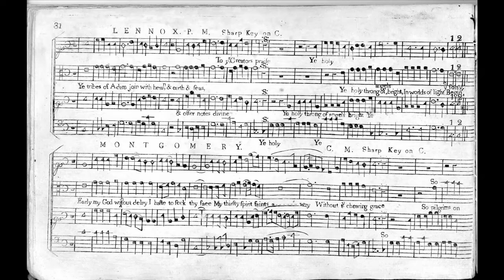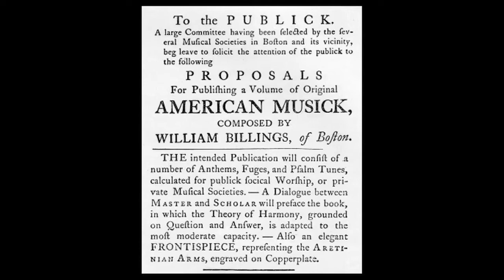Shefa: Oh, Praise the Lord